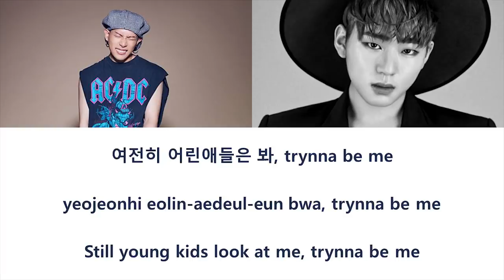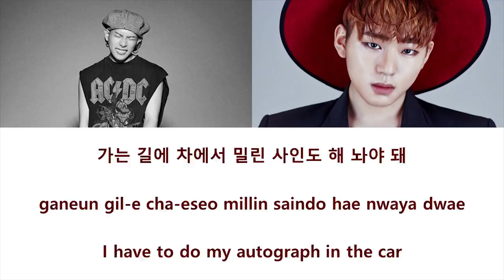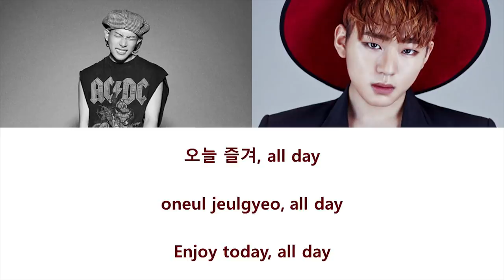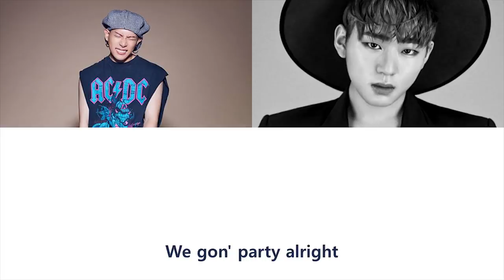nafla (나플라) - 버클 (Feat. ZICO (지코)) (Prod. Giriboy (기리보이)) (가사) [Han|Rom|Eng]